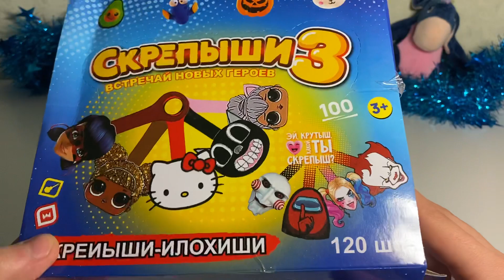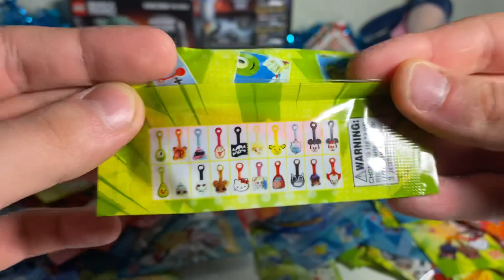СКРЕИЫШИ-ИЛОХИШИ 3 / AMONG US, ЛЕДИ БАГ, ЧЕЛОВЕК-ПАУК И ДРУГИЕ НОВЫЕ СКРЕПЫШИ 3